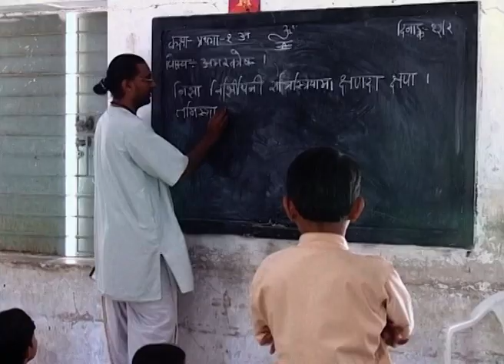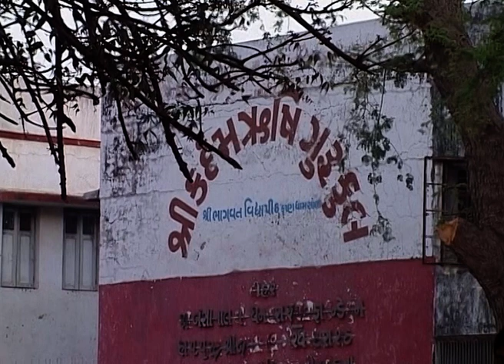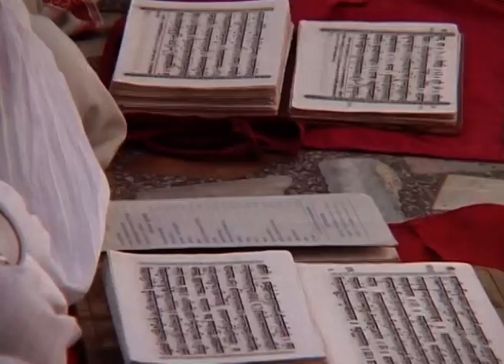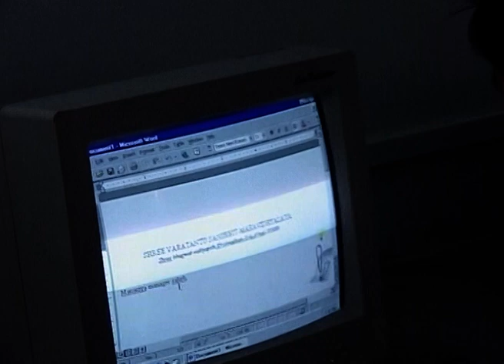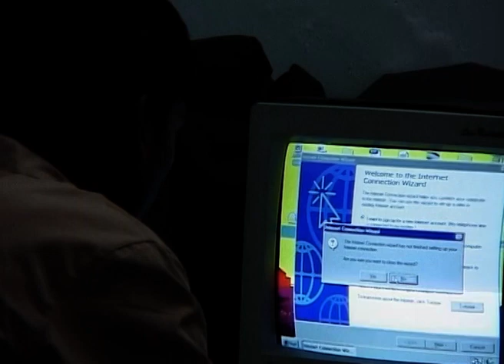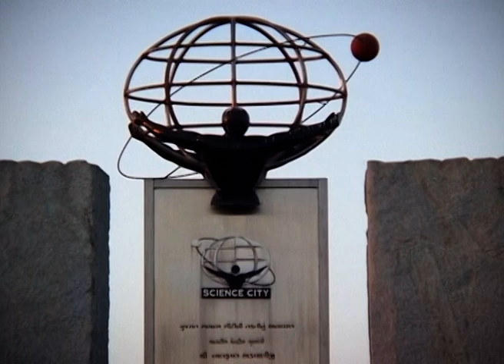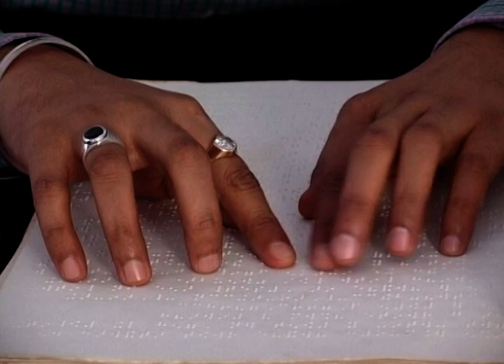Kalash - કલશ -Ep 2- Gujarati Travel Series - Incredible Tourist Attractions Of Gujarat -Zee Gujarati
Gujarat overflows with richness: in its history, heritage, structure, culture & cuisine! And Kalash showcases just that!
Kalash is a Gujarati television travel series showcasing the best Gujarat to travel to and visit.
A must-watch!